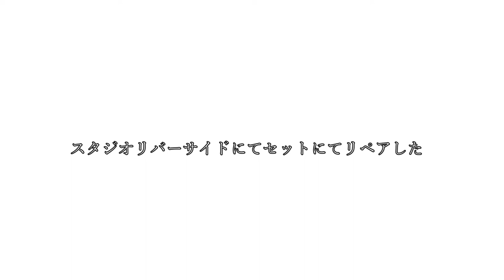竹下アツシのカッコいいギター教室「死にゆく老人のためのエチュード」435HZ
シモクラセカンドハンズで購入したYAMAHA G150‐Dで演奏しました。